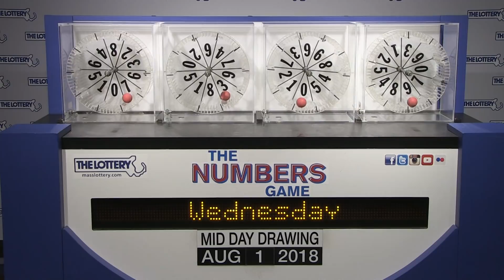Midday Numbers Game Drawing: Wednesday, August 1, 2018